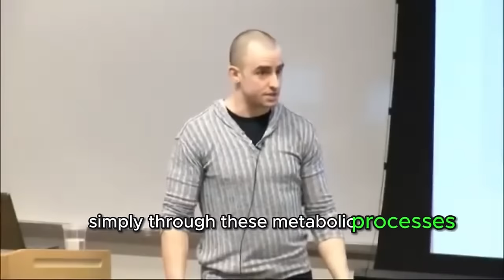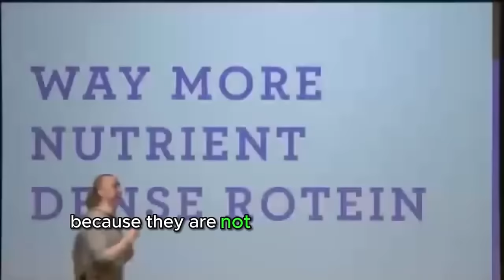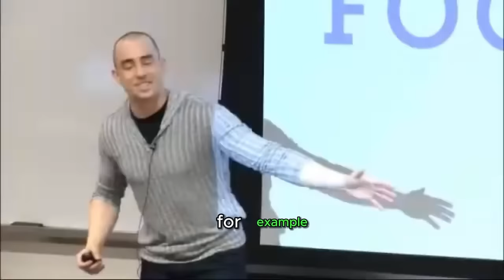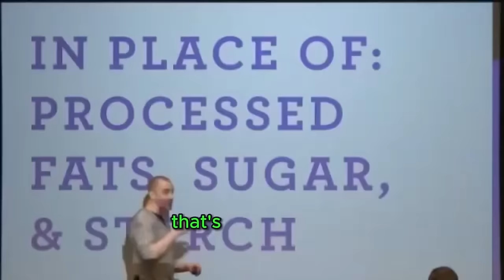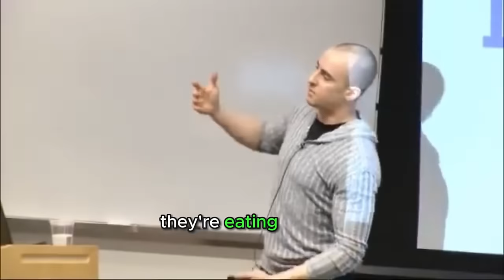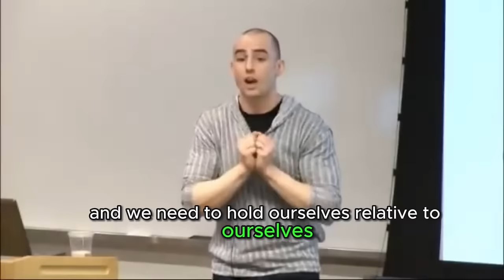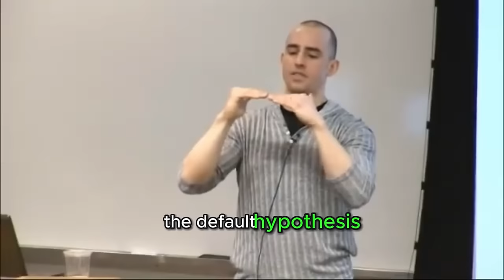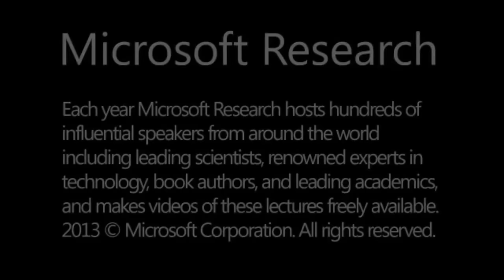Unlock Vibrant Health Over 50: Embrace the SANE Way to Wellness Without Counting Calories!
Get free recipes, food lists, meal plans, at-home workouts, and more by clicking here 👉🏻🔗

Hey, everyone! 🌈 I’m thrilled to share a powerful message that resonates deeply with anyone looking to revolutionize their health and wellness journey. This isn’t just another diet or fitness routine. It’s about understanding the core principles of what truly nourishes our bodies and minds, especially as we embrace the wisdom that comes with age.

Understanding Proteins: Discover why a higher protein intake is crucial for boosting your metabolic processes. (46:16)
The SANE Approach: Learn about satisfying, unaggressive, nutritious, and inefficient calories – your key to wellness. (46:34)
Vegetables, Protein, Whole Foods: Get insights into how doubling down on non-starchy vegetables, nutrient-dense proteins, and whole food fats can transform your health. (47:05)
The Power of Whole Food Fats: Find out how incorporating more whole food fats into your diet can actually help your body burn stored fat more efficiently. (50:07)
Low-Fructose Fruits & Healthier Choices: Learn why berries and citrus fruits should be your go-to over high-fructose options. (54:00)
Practical, Everyday Tips: Get practical tips on incorporating these principles into your daily meals, effortlessly. (56:00)
Addressing Common Questions: From dairy to the role of genetics in weight management – get answers to pressing health questions. (1:01:21)
📚 What Makes This Different? 📚
This isn’t about short-term fixes. It's about sustainable changes that respect our body's natural needs, especially catering to those of us who are mature and wise, yet young at heart. It's about making peace with food and embracing a lifestyle that’s not just about losing weight but gaining a life full of vitality and joy.

🌿 Join the SANE Lifestyle Revolution 🌿

Dive into delicious, nourishing meals that satisfy and heal.
Embrace a smarter approach to exercise that fits into your life, not takes it over.
Discover the freedom from counting calories and enjoy the foods you love in a way that loves you back.
Whether you're well into your journey of life or just seeking ways to ensure it's as vibrant and fulfilling as possible, this message is for you. Let’s not just age gracefully; let’s live vibrantly, with every bite we take and every move we make.

And remember, it's never too late to make changes that make you feel alive.

Timestamps to Key Topics:

High-Protein Diets Explained: 46:16
The Four Pillars of SANE Eating: 46:34
Maximizing Health with Vegetables: 47:05
The Significance of Whole Food Fats: 50:07
Choosing the Right Fruits: 54:00
Q&A Highlights: 1:01:21
✨ Let's embark on this journey together! Share your thoughts, questions, or experiences in the comments below. Your insights enrich our community and inspire others on their path to wellness. 🌟

Embrace this lifestyle shift with an open heart, and let’s explore together how making smarter choices can lead to a life that's not just longer, but richer in every sense. Remember, it’s not about restrictions; it’s about empowering ourselves to make decisions that fuel our bodies and minds for the adventures ahead.